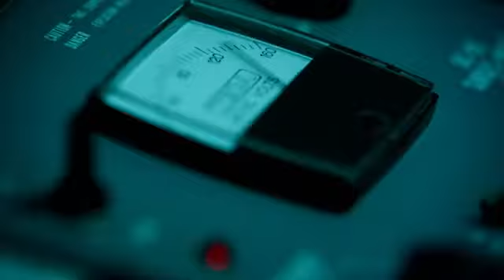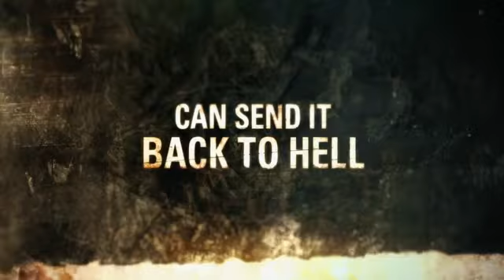Constantine Official Trailer HD (The Series)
Constantine Official Trailer HD

A series by NBC.